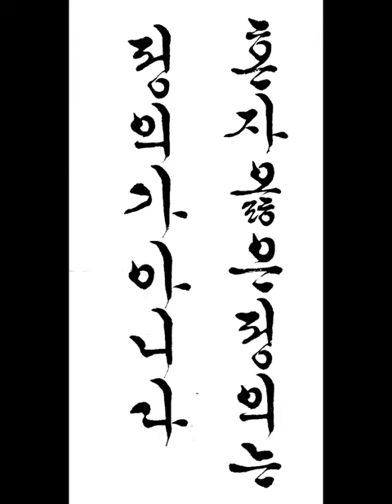혼자 옳은 정의는 정의가 아니다 Justice alone is not justice 짧은명언 a short statement 한글서예 궁체흘림